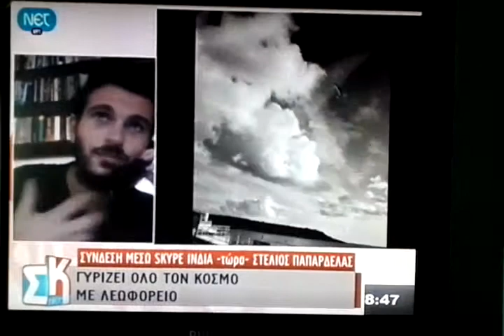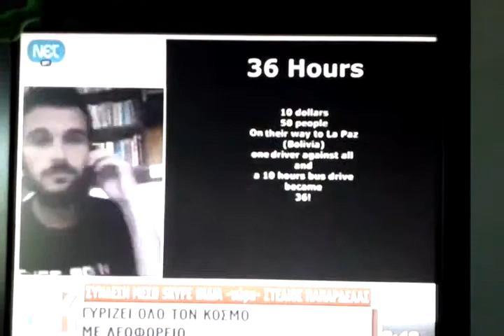Papardelas in Greek TV...